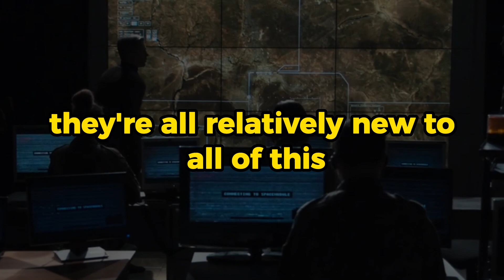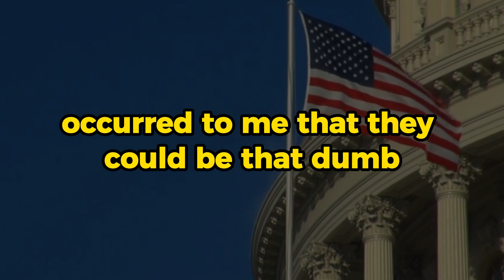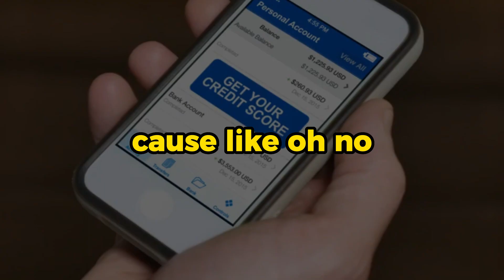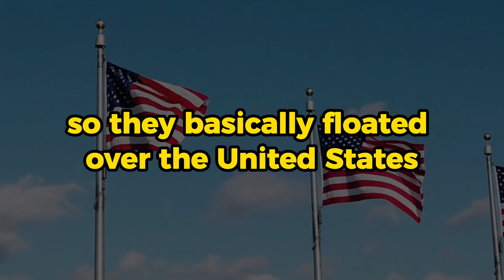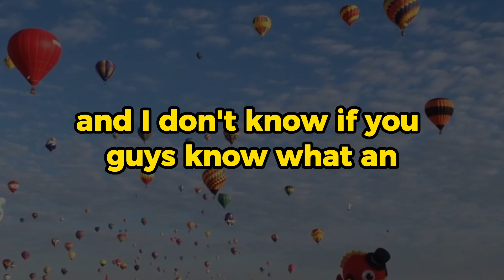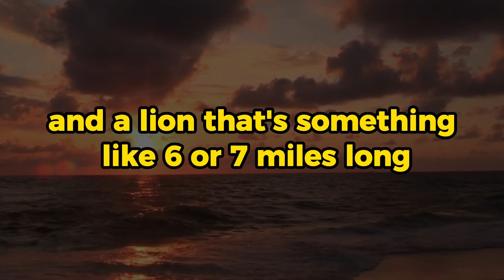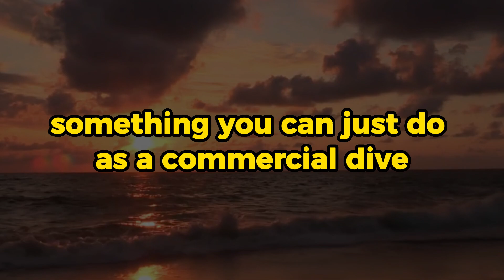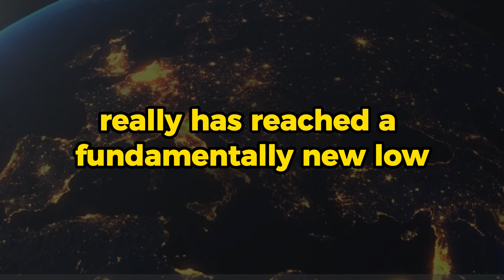PETER ZEIHAN ON THIS CRISIS